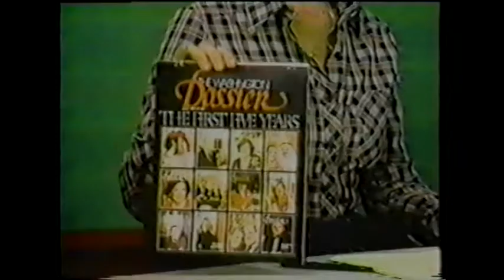CNN 1981 Interview with David Adler CEO Washington Dossier Magazine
On the occasion of the fifth anniversary of his magazine Washington Dossier, David Adler, CEO and Editorial Director sat down with CNN's Chris Curl and Don Farmer for an interview. Included are photos of Queen Elizabeth, Gerald Ford, Jimmy Carter and others who were on the scene. Adler founded the magazine in 1975, the month after he graduated from American University in Washington D.C. He is now the Chairman of BizBash.com, the media enterprise he founded in 2000.